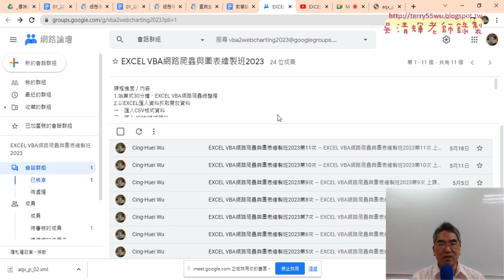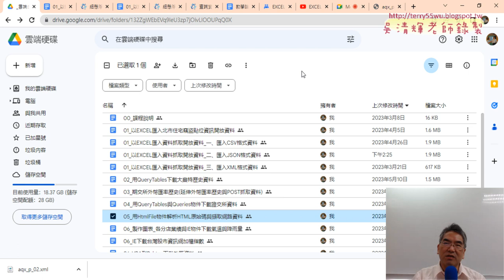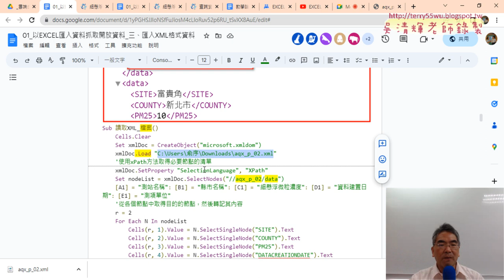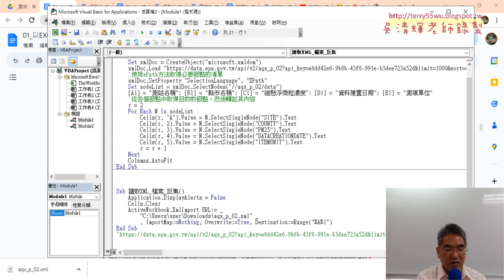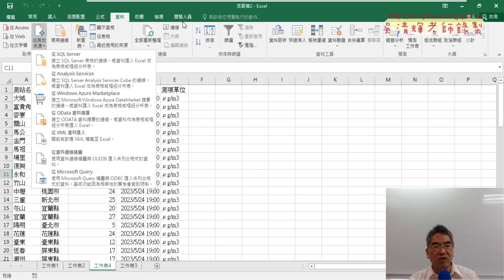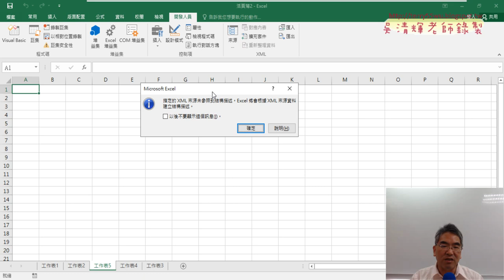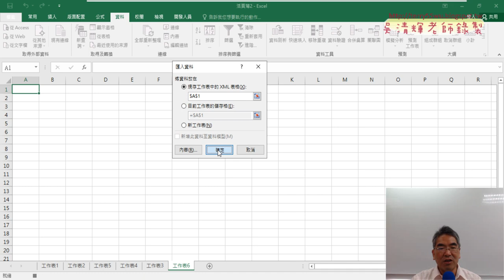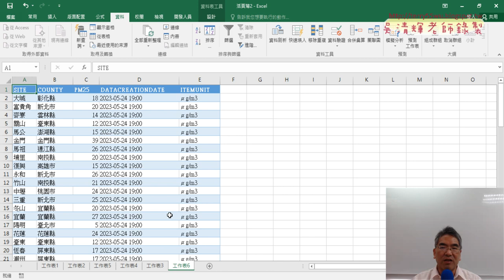03 從網路讀取XML檔案與錄製XML下載巨集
上課內容：
01_重點複習與用CallByName解決NAME問題
02_XML格式資料優缺點與解析XML檔案到EXCEL
03_從網路讀取XML檔案與錄製XML下載巨集
04_下載新北UBIKEXML資料
05_用HtmlFile物件解析HTML原始碼
06_用ID與ClassName抓取資料

1.始業式30分鐘、EXCEL VBA網路爬蟲總整理
2.以EXCEL匯入資料抓取開放資料
3.用QueryTables下載大樂特歷史資料
4.外幣匯率歷史與繪製折線圖與POST抓取資料
5.用HtmlFile物件

課程理念:
提高工作效率：自然不用加班、工作更愜意
培養VBA程式專業技能：增加職場升遷或轉職籌碼
課程目標：基礎
1.熟悉EXCEL內建各類別250幾個函數(理解代替死背)
2.從函數到VBA設計(Sub)與自訂函數(Function)
3.錄製巨集與編修VBA程式
4.學會VBA的重要使用技巧(變數、迴圈與邏輯)
5.學會VBA表單設計與將EXCEL當資料庫
6.學會快速下載網頁資料(巨集錄製、迴圈、邏輯)
進階
7.使用EXCEL擷取網路資料功能並錄製巨集與修改
8.使用QueryTables、 Querys、IE物件與XMLHttp物件
10. EXCEL VBA與Python程式協同應用

吳老師 2023/5/25